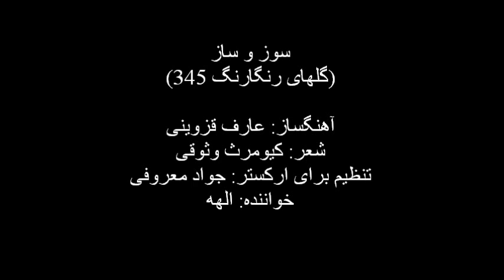سوز و ساز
از برنامه ی گلهای رنگارنگ 345 ب/
آهنگساز: عارف قزوینی/
تنظیم برای ارکستر: جواد معروفی/
شعر: کیومرث وثوقی/
خواننده: الهه